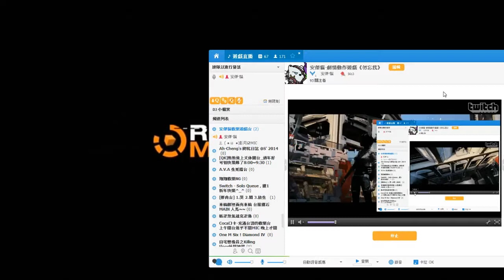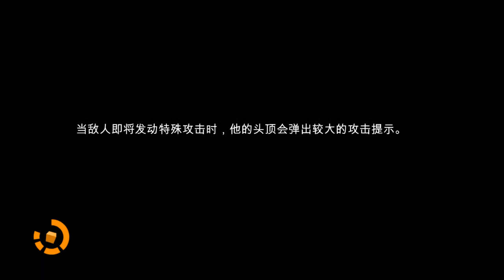安傑貓的《勿忘我》Remember Me Part.0 序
影片質量有點低，抱歉！
當時直播的時候沒有選好侍服器就開了。